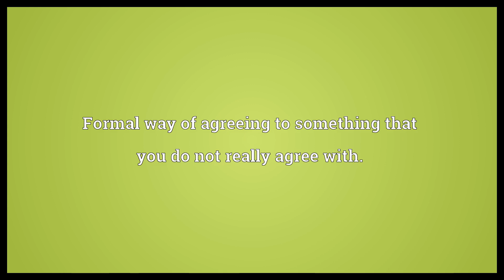As you wish Meaning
Video shows what as you wish means. Formal way of agreeing to something that you do not really agree with..  As you wish Meaning. How to pronounce, definition audio dictionary. How to say as you wish. Powered by MaryTTS, Wiktionary